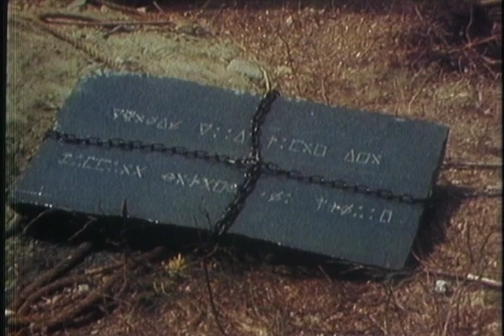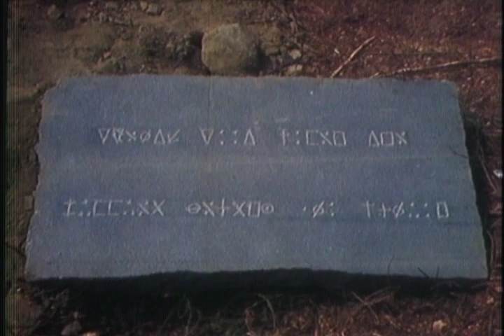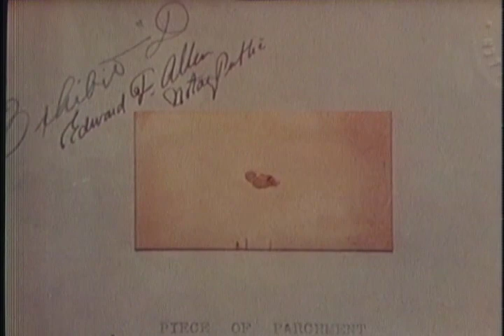The Original 'Curse of Oak Island' 1978 TV Show (w/Leonard Nimoy)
An early and fascinating look at the now legendary Oak Island mystery... Old Dan McGuinness would never have guessed! Narrated by Leo Nimoy.